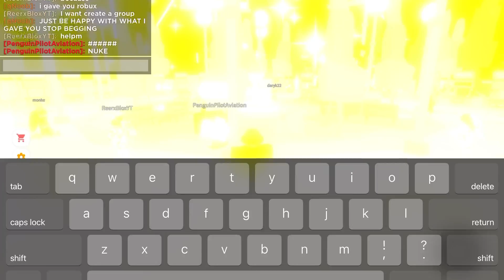"holy shoot wasnt expecting that"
i literally joined the game about 5 minutes before this happened
luck was sure on my side lol